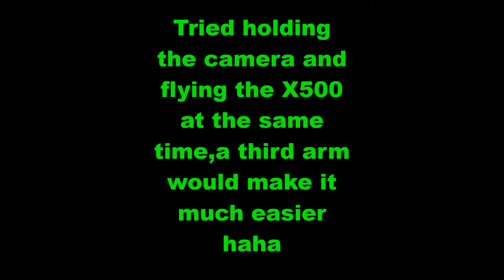MJX X101 Breezy,sunny Day Flying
Out for some flying with my X101 and X500,Mostly video from the 101 with Sj4000 camera.links to purchase these quadcopters